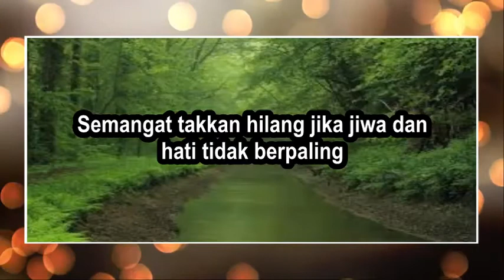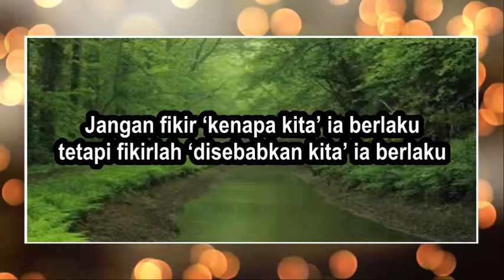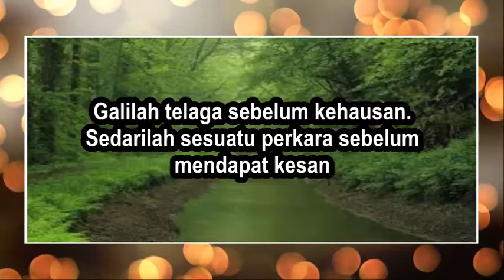WA Status Motivasi Sukses - Prinsip Hidup - Kata Mutiara Kehidupan - Pesan Bonda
MOTIVASI HIDUP BERJAYA
MOTIVASI HIDUP JANGAN PERNAH MENYERAH
MOTIVASI DIRI UNTUK BERUBAH
❝Kata Mutiara Kehidupan - Pesan Bonda Terbaru - Kata Kata Bijak❞
❝Motivasi Diri - Motivasi Hidup❞
Status WA - WA Status - Kata Mutiara - Motivasi - Sukses - Sedih - Terbaru - Keren - Video - Lucu
Teruskan berusaha dalam mengejar impian seiringan dengan doa dan tawakal.
❝Kata Kata Mutiara Yang Menyentuh Hati - Kata Bijak Kata Motivasi Diri Hidup - Pesan Bonda - Kata Semangat Diri Untuk Bangkit - Berjuang - Sukses - Berjaya - Bahagia - Kehidupan❞
KESUNGGUHAN dalam melakukan sesuatu pekerjaan bukan satu-satunya faktor yang mendorong kejayaan seseorang, sebaliknya suntikan kata-kata pembakar semangat dan sokongan moral juga mampu menjadi inspirasi menggalakkan langkahnya. Ini kerana semua orang memerlukan sokongan dan motivasi dalam menjalani kehidupan yang penuh liku dan cabaran. Begitulah juga bagi seseorang yang ingin menceburi bidang perniagaan apabila motivasi amat diperlukan untuk memberikan semangat dan memupuk keyakinan dalam diri seseorang. Menjalani kehidupan bukanlah suatu yang mudah. Ada saja masalah atau persoalan hidup yang harus dihadapi atau mengalami kesulitan hidup. Hidup memang selalu memerlukan semangat agar tidak mudah putus asa dan selalu optimis bahawa hari esok akan menjadi hari yang membahagiakan. Seperti roda, kehidupan terus berputar, terkadang kita sering merasa masalah yang kita hadapi terlalu berat dan membuat kita berfikir bahawa masalah tersebut tidak akan berlalu. Namun percayalah, semua hal di dunia ini tidak ada yang kekal dan suatu ketika nanti akan berlalu termasuk masalah kita. Semangat hidup sangat diperlukan oleh semua orang, Dalam hal ini, semangat akan membuat kita tak pernah berhenti berjuang untuk setiap kebaikan. Sebagai manusia kita juga harus selalu berfikir positif bahawa setiap masalah yang dihadapi akan membuat kita menjadi lebih baik. Motivasi untuk kehidupan boleh kita dapatkan dari mana saja. Orang terdekat, musik, tuntunan video dan juga beberapa kata-kata bijak yang boleh menginspirasikan. Beberapa kata kata bijak, kata kata cinta, kata kata motivasi dan penenang jiwa dan hati tentang kehidupan di atas yang boleh membuat seseorang lebih positif dan semangat untuk terus menjalani kehidupan di alam ini.

Motivasi Diri
Motivasi Hidup